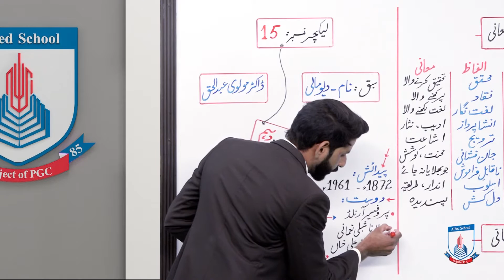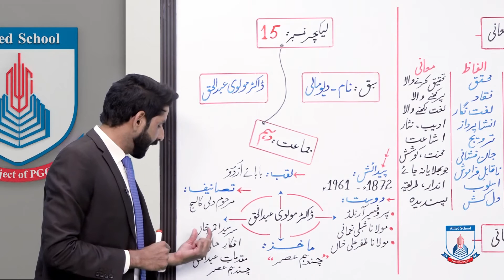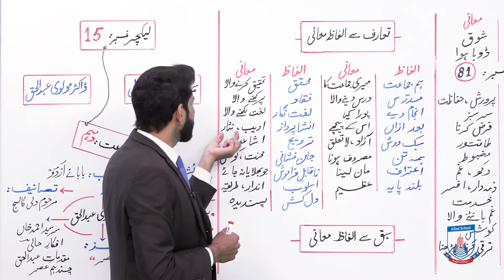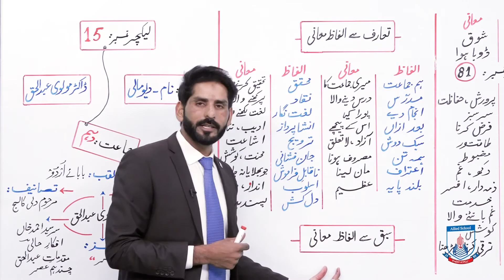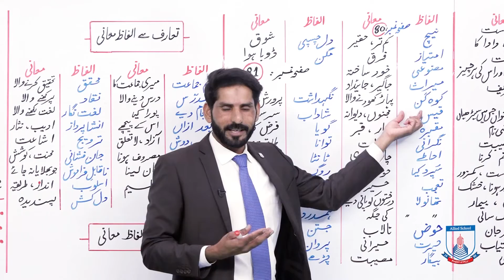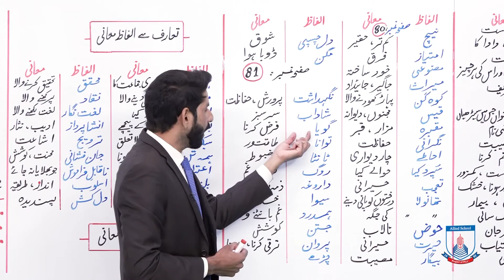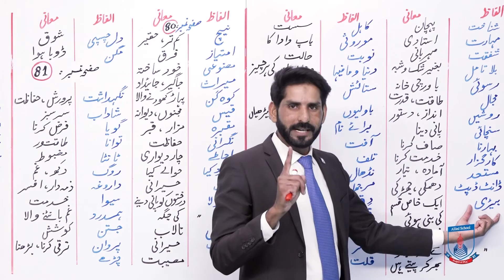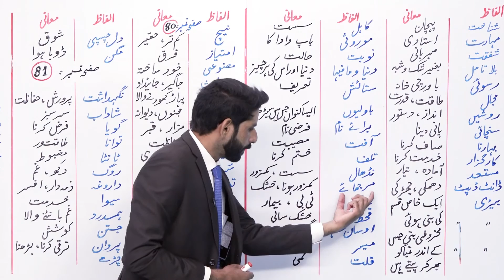Class 10 - Urdu - Lecture 15 musanif ke mushkil alfa ke mani - Allied School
sabaq name dev mali or musanif ke mushkil alfa ke mani